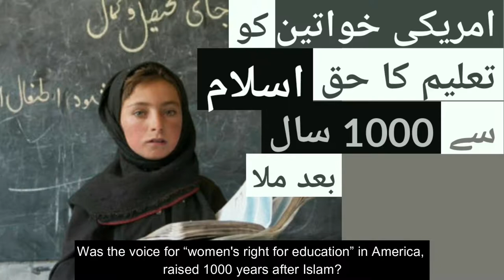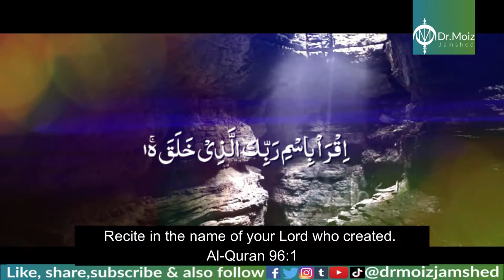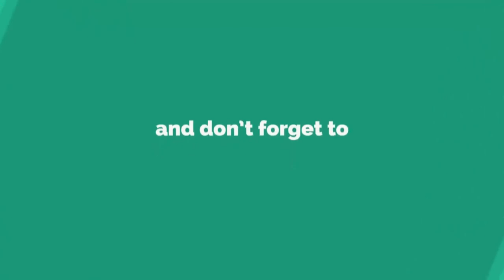Was Islam 1000 years ahead of America in giving women right of education?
In this video we are going to talk about an important personality in American history her name was Sor Juana we are going to see her battle in conquest of knowledge.

Hidden Figuras: Juana Inés de la Cruz
Oct 29, 2018

History's "worst" nun - Theresa A. Yugar

Reading an old Book 03 / Free Stock Footage (4K)

Old Books 02 / Free Stock Footage

USA Flag 5 minute loop

96 Surah Al Alaq | Para 30 | Visual Quran with Urdu Translation